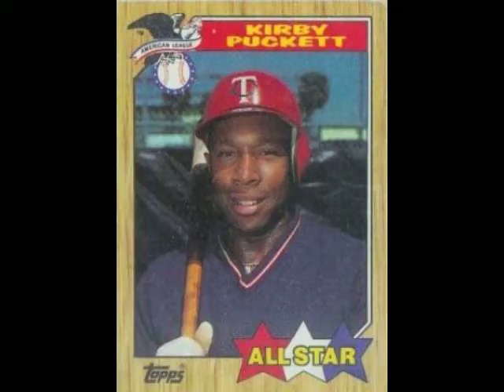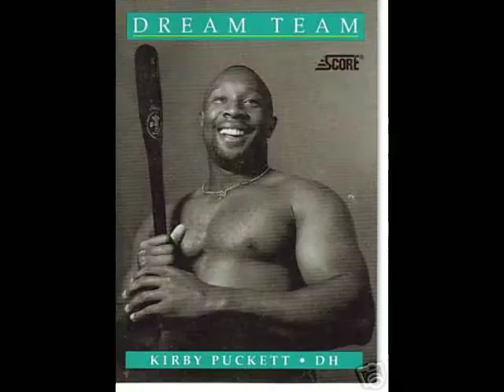Kirby Puckett......Turkey Bucket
A Song about Kirby Puckett and a Turkey that lives in a bucket